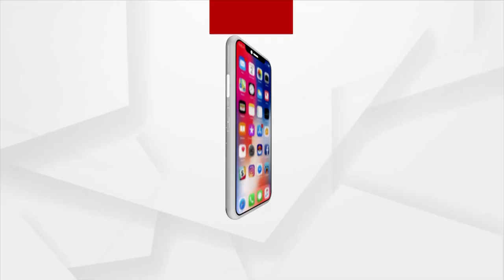Cuttack: Tribute to Late Actor Mihir Das on his 63rd Birthday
Cuttack District Artist Shilpi Kumbhar Sahi pays homage to Mihir Das on behalf of the Odisha Mrunmaya Shilpi Sangha.